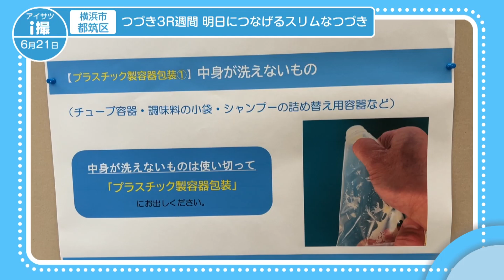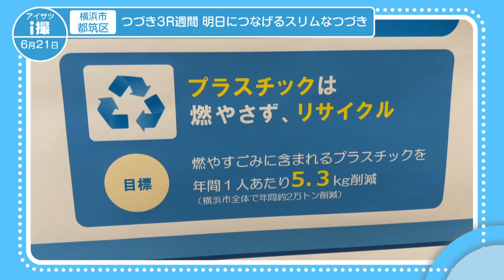つづき3R週間 明日につなげるスリムなつづき【地モトNEWS】2024/6/21放送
「横浜市都筑区」の【つづき3R週間 明日につなげるスリムなつづき】をお届けします！
■つづき3R週間 明日につなげるスリムなつづき　■場所：横浜市都筑区茅ケ崎中央

撮れたての情報をお届けする「i撮」！

横浜市の都筑区役所で、ごみや資源の啓発に関するパネル展が開催されています。

これは、横浜市が策定した「横浜プラ5.3計画」にあわせて、ごみの分別や削減を意識してもらおうと企画されたものです。

■都筑区役所 地域振興課 橋垣 克義さん
「横浜市では脱炭素社会に向けて、横浜プラ5.3計画を作成しました。今回は特にまだまだ燃やすごみに含まれているプラスチックの削減について、ご説明させていただきたいなと思っています。プラスチック分別のほかに、食品ロスについてと災害時のトイレの対応についても今回展示させていただきます。ご確認していただきたいと思います」

会場では、プラスチックごみにまつわる環境問題の現状や横浜市が推進している取り組みについても紹介されています。

あす22日は、リサイクルをテーマにした体験ブースも開設される予定です。

「まだまだ分別がわからない方に対しての分別相談コーナーや、体験としてマイクロプラスチックを使ったスノードームの作成やキーホルダーの作成を体験していただけますので、ご来場いただければと思っております」

このパネル展は6月26日まで開催されています。

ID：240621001